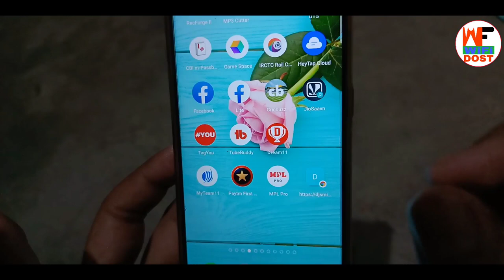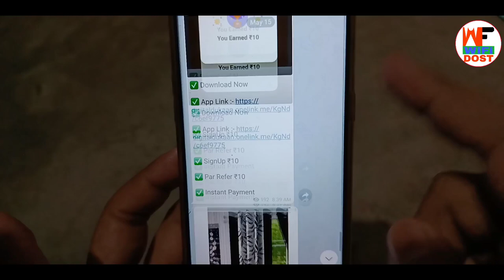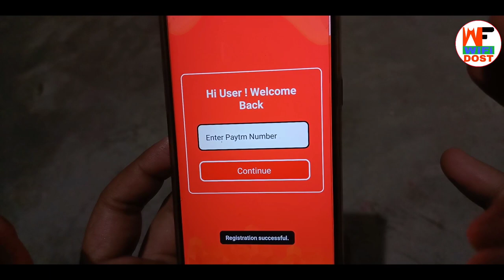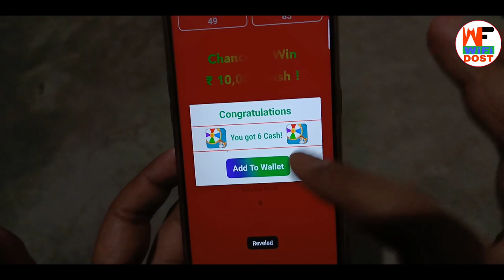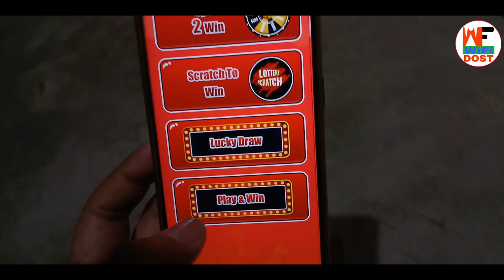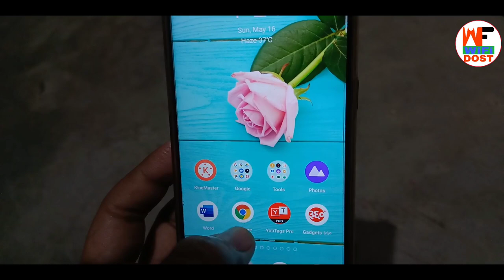🤑🤑New Biggest Loot 💵 paytm cash | paise kamane wala app | how to earn money online | earning app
By,
NAVIN KUMAR

Refer Code :- 92D8D8

is video mein aap sabhi ko spin and win and scratch card scratch kake paise kamane ka mauka milega to yah bilkul new application hai agar aap log video ko complete watch karenge to aap sabhi ko Paytm cash kamane ka mauka milega to video ko complete watch Karen.

                         🙏 Content Cover 🙏

1. paytm se paise kaise kamaye
2. online paise kaise kamaye
3. paise kaise kamaye
4. earn money online
5. new earning app

🔴 My Use 🔴

⚫ Wifi Dost